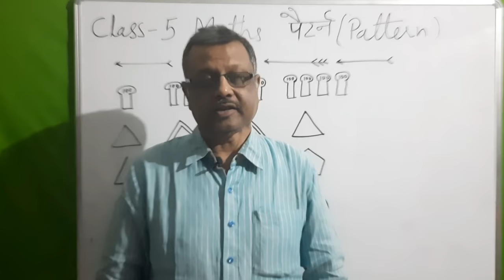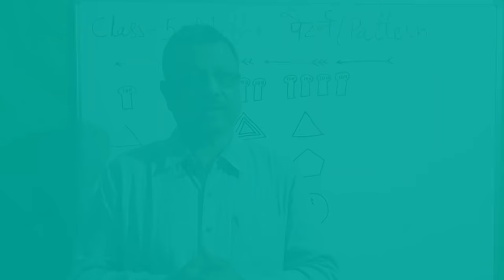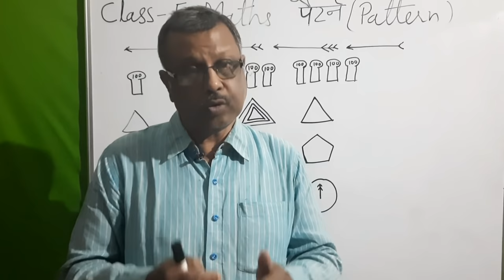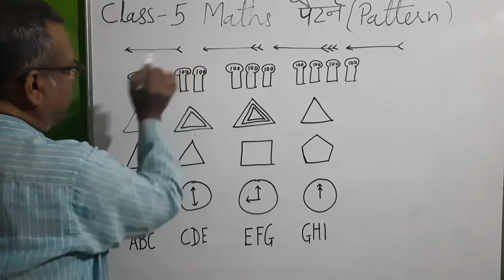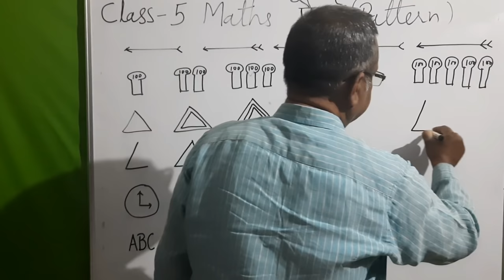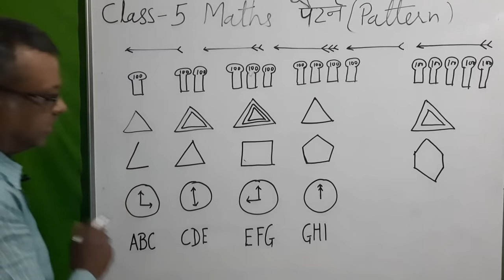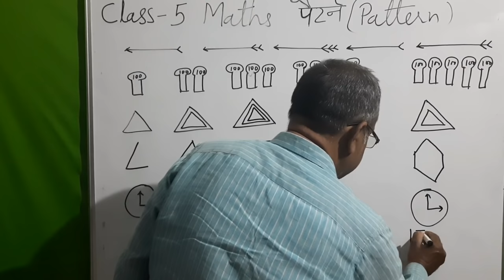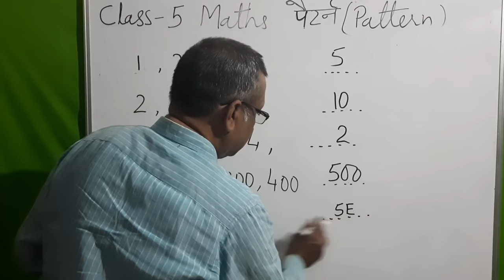Class 5 Maths - पैटर्न ( भाग - 1 )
# Pattern # Class 5 # Maths